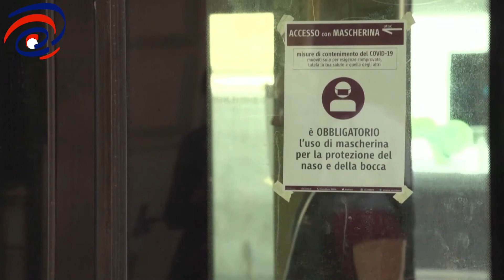Kinh Tế Châu Âu 2020 Dự Báo Sẽ Ảm Đạm - Suy Thoái Lịch Sử Khi Kinh Tế Nước Đức Giảm Tới 6,5% 😞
💖 NỘI DUNG:
Ủy ban châu Âu (EC) ngày hôm qua dự báo nền kinh tế Khu vực Đồng tiền chung châu Âu (Eurozone) sẽ sụt giảm 7,7% trong năm nay do tác động của đại dịch COVID-19. EC nhận định đây sẽ là đợt suy thoái lịch sử của Eurozone, nhưng khu vực này sẽ nhanh chóng phục hồi và tăng trưởng trở lại vào năm sau.
Theo EC, kinh tế Hy Lạp sẽ bị ảnh hưởng nặng nề nhất với dự báo suy giảm tới 9,7% trong năm nay. Tiếp đến là Italy sụt giảm 9,5%, trong khi nền kinh tế đầu tàu Đức giảm 6,5%. Tuy nhiên, hầu hết các nền kinh tế trong khu vực sẽ sớm lấy lại đà tăng trưởng trong năm sau và đưa kinh tế Eurozone tăng trở lại mức 6,3%, dù sẽ không đồng đều trên toàn châu lục.

Cơ sở để EC đưa ra những đánh giá trên chủ yếu dựa vào tác động của đại dịch đối với hệ thống tài chính công ở các nước, nhất là những nước vốn đã ngập trong núi nợ như Italy, Hy Lạp, Tây Ban Nha, Pháp và Bỉ.

Theo Cơ quan Thống kê châu Âu (Eurostat), GDP của Eurozone đã giảm 3,8% trong quý đầu năm nay. Giới chức Liên minh châu Âu (EU) cho rằng khu vực này cần gói cứu trợ khoảng 1.500 tỷ euro (tương đương 1.600 tỷ USD) để ngăn chặn thảm họa trong dài hạn. Tuy nhiên đến nay, các nước châu Âu mới chỉ cam kết được 30% số tiền trên.

💡 CÚ PHÁP TÌM NHANH: SaiGon Today, Tin Tức Sài Gòn, Sài Gòn Today, Sài Gòn Ngày Nay, tin tức hot nhất, tin tức thế giới, tin tức quốc tế, độc lạ bốn phương,khủng hoảng kinh tế, suy thoái kinh tế, khủng hoảng kinh tế châu âu, suy thoái kinh tế châu âu, khủng hoảng kinh tế 2020, suy thoái kinh tế 2020,châu âu suy thoái kinh tế, đức sụt giảm kinh tế, đức suy thoái kinh tế, hy lạp khủng hoảng kinh tế